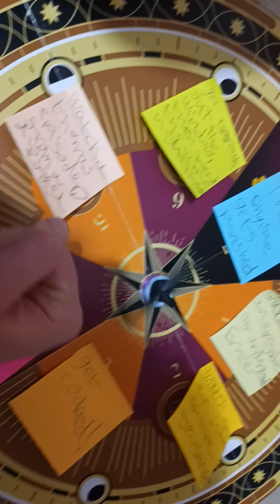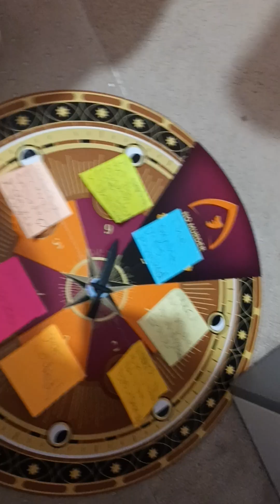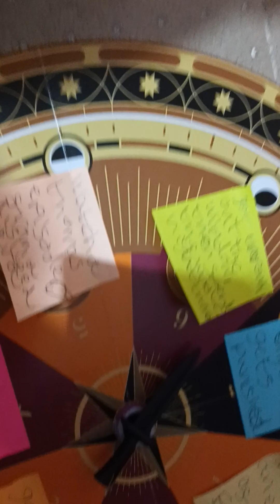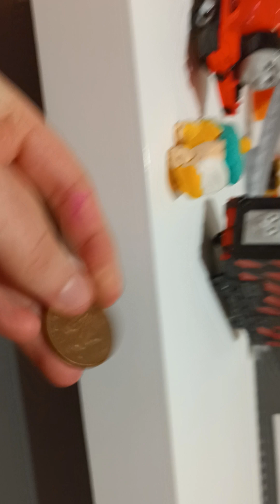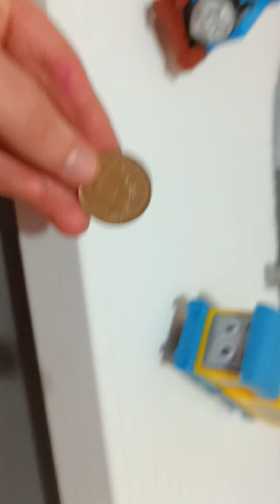the steam games🚂 World's strongest engine 🌎💪🚂 Biffs twists and Thomas What ifs! Part 1